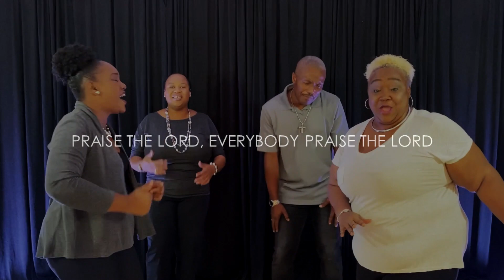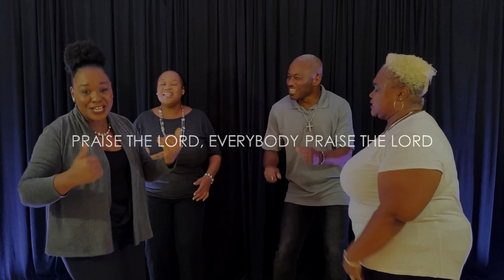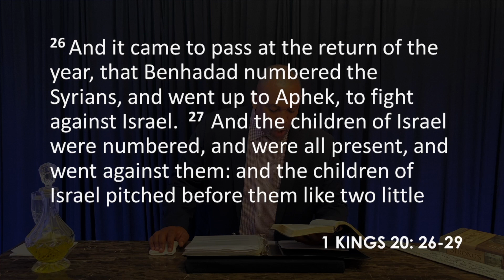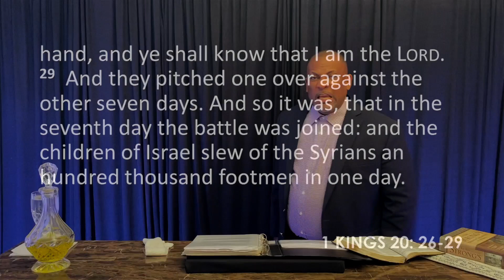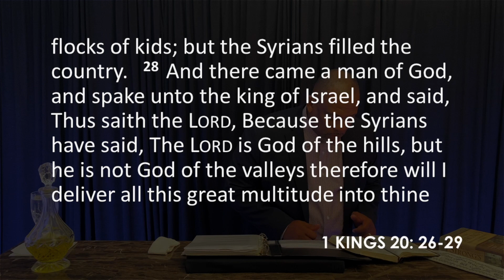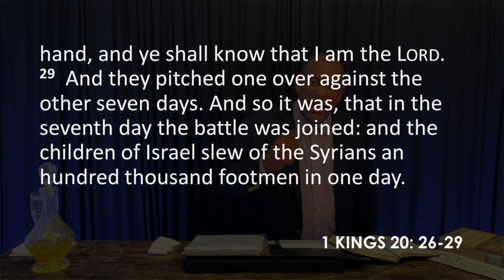Understanding God in the essence of His God-ness // Sept 6, 2020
God is who He says He is and He still deserves your Trust. Even in the chaos - even in the worst of times - even in what appears to be the impossible - our loving God is long-suffering toward us and He thrives in the impossible!

We pray that this blesses you!